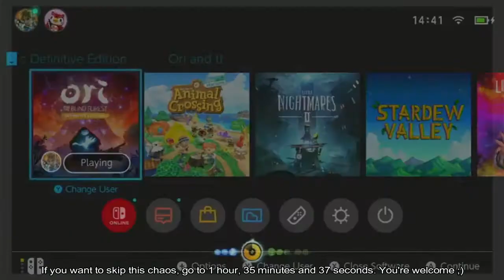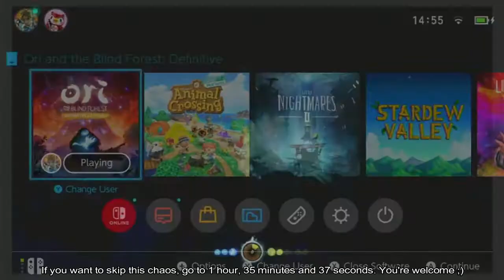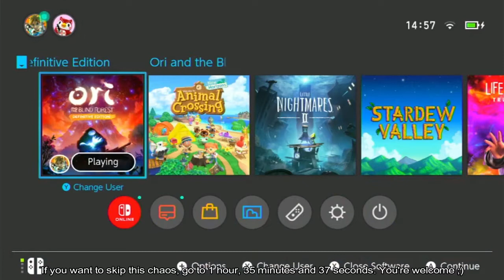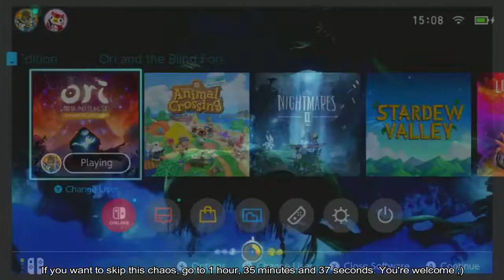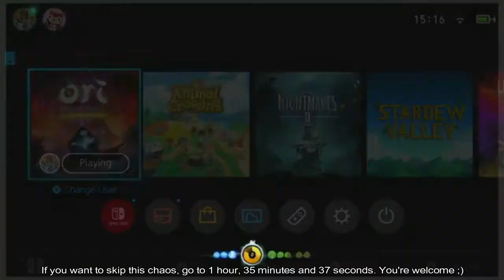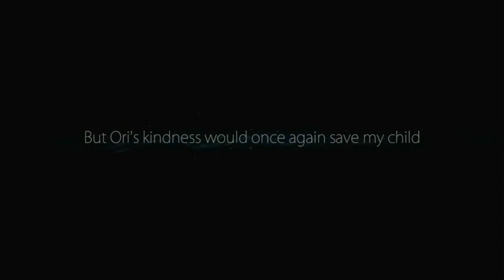[EN] Ori And The Blind Forest #9 - To you who "gifted" me this game, WHAT DID I EVER DO TO YOU!?!?!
We are starting a whole new let's play together! Isn't that exciting?

"Ori and the Blind Forest is a platform-adventure Metroidvania video game developed by Moon Studios and published by Microsoft Studios."

Ori and the Blind Forest is a gorgeous game were we play Ori, a little creature followed by Sein, a spirit, through a dying world. The game is a visual beauty and the story seems so interesting!! I can't wait to start this journey with you.